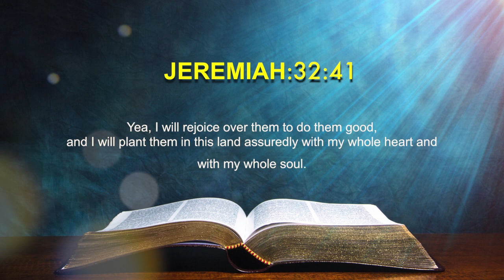Today's English Bible Verse I Today’s English Bible Words[07/05/2021] I English Bible Verse